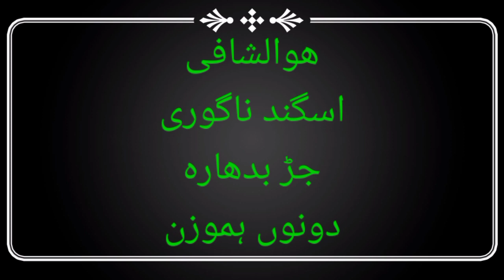Asgand Nagori Ke fayde In.Urdu!!Asgand Nagori Benifits In Urdu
Asgand Nagori Ke Fayde In Urdu!!Benifits Of Asgand Nagori In Urdu

1: Asgand nagori ke fayde
2: Asgand nagori uses
3: Asgand nagori ke fuwaid
4: Asgand nagori kia hai
5: How to.use asgand in.urdu